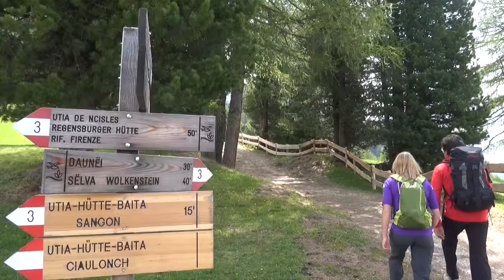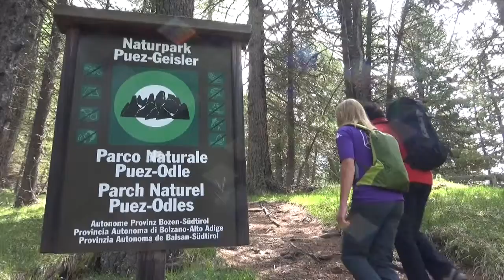Torre Firenze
Gipfelerlebnisse - Glückturm
Über die Nordwestkante zum Gipfel des Glückturmes in der Steviagruppe. Mit Bergführer Manfred Stuffer und Debora Agreiter. Ein Film von Manfred Stuffer und Hans Peter Karbon.

Avventure sulle cime delle Dolomiti - Torre Firenze
In arrampicata lungo la cresta nordovest alla Torre Firenze dello Stevia. Con la guida alpina Manfred Stuffer e l'atleta Debora Agreiter
Un film di Manfred Stuffer e Hans Peter Karbon